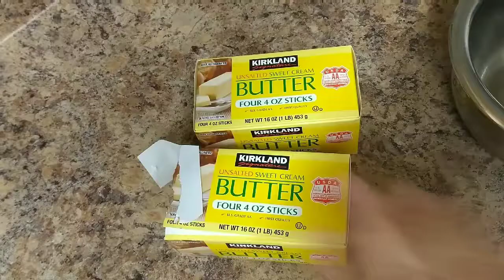How to make Homemade Ghee (Clarified butter)। Butter se बनाए घी आसानी से..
Hello friend,

When you away from home, you miss Indian style Ghee. In this video I will show you how to make homemade ghee from unsalted butter. It's very simple recipe and you can make easily...

Ingredients:
Unsalted butter (easily available in Costco stores)